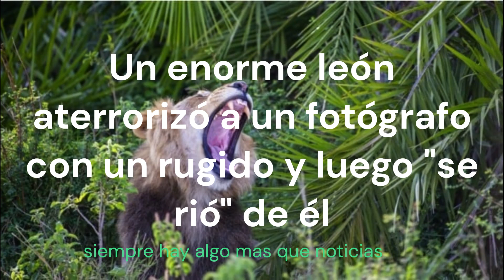"Safari de Risas: Fotógrafo se Encuentra con un León Bromista en Kenia"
siempre hay algo mas que noticias.

Un enorme león aterrorizó a un fotógrafo con un rugido y luego se rió de él,

¡Atención a todos los amantes de la naturaleza y las emociones fuertes! Hoy les traemos una historia tan increíble que les hará rugir de emoción. Prepárense para vivir una experiencia que dejó a un fotógrafo británico sin aliento mientras se encontraba en un safari en Kenia.

Imagínense esto: un enorme león, majestuoso y poderoso, acechando a tan solo 10 o 15 metros de distancia. El fotógrafo, Gren Sowerby, de 73 años, estaba listo para capturar una imagen de este imponente felino cuando, de repente, el león lanzó un rugido que resonó en lo más profundo de su ser. Fue un rugido que hizo temblar la tierra y estremecer el corazón de Sowerby. ¡Un auténtico shock de su vida!

Pero aquí viene la parte que hace que esta historia sea realmente viral. Después de rugir con todo su poder, el león pareció decir: "¡Soy el Rey de la Jungla!" ¡Y luego... se rió! Sí, como lo oyen, se rió de Sowerby, como si estuviera compartiendo un secreto, guiñándole un ojo invisible y diciendo: "¡Ja, ja!".
LISTA  DE REPRODUCCIONES  LAS MAS VISTAS  DE MI CANAL

Éstas trillizas nacieron hace 27 años, pero lo que les sucedió después.

Esta madre dio a luz a gemelas pero cuando las vio algo impactante.

Por esta razón las famosas se ponen zapatos de un número más grande.